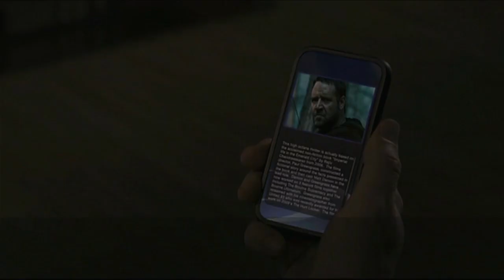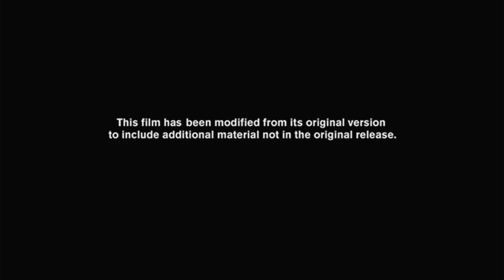Opening to Paul 2011 DVD (Rental copy)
List of contents:

1. For rental only screen
2. Your Highness trailer
3. The Big Lebowski trailer
4. Digital Copy promo
5. Universal Studios Hollywood promo
6. Bring it on The Musical promo
7. Bridesmaids trailer
8. Hanna trailer
9. FBI Anti-Piracy warning screen
10. DVD menu
11. MPAA Rating/Unrated screen
12. Universal Pictures logo
13. Working Title logo